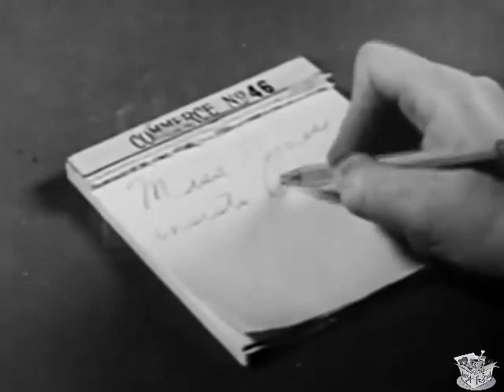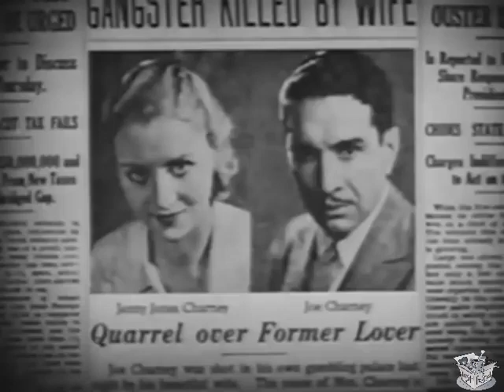NOTORIOUS BUT NICE (1933) Marian Marsh, Betty Compson & Don Dillaway | Crime, Drama | B&W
Instagram: Lost n Found Films

Notorious but Nice is a 1933 pre-Code American sound film drama directed by Richard Thorpe and starring Marian Marsh and Betty Compson. It was produced and distributed by B movie studio Chesterfield Motion Pictures.

SYNOPSIS
Jennie Jones, a girl with a mysterious past, is engaged to her employer's son. His father attempts to destroy her life so his son will reject her. When all seems lost, help comes from an unexpected source, but complications ensue.

CAST & CREW
Marian Marsh as Jenny Jones
Betty Compson as Millie Sprague
Donald Dillaway as Richard Hamilton
Rochelle Hudson as Constance Martin
John St. Polis as John J. Martin
J. Carrol Naish as Joe Charney
Dewey Robinson as T.A. Tuffy Kraft
Henry Kolker as Defense Attorney Clark
Robert Ellis as Prosecuting Attorney
Robert Frazer as The Park Man
Wilfred Lucas as Judge
Michael Mark as Henchman Bill
Jane Keckley as Mrs. Kelly - Landlady
J. Frank Glendon as Clark's Associate
Clarence Geldart
Edward Peil Sr. as Doctor at Hospital
Nancy Cornelius as Nurse
Louise Beavers as Ophelia
Bess Flowers as Miss Price - Martin's Secretary

Written by Adeline Leitzbach, Carol Webster
Language English

NOTES
The film survives, with a copy preserved by The Library of Congress.